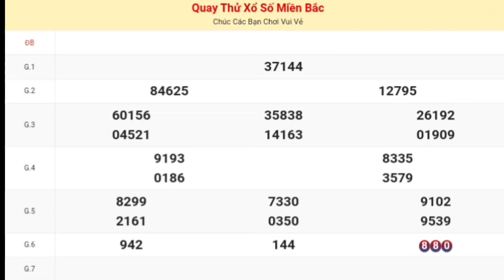XSMB • Quay Thử Kết Quả Xổ Số Miền Bắc [ Hà Nội ] P3 Hôm Nay Thứ 2 Ngày 13 Tháng 11 Năm 2023